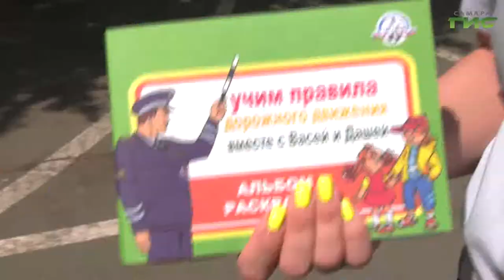В Самаре на каникулах трудоустроят около 3 тысяч подростков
За несколько дней до лета. В Самаре на каникулах трудоустроят около 3 тысяч подростков. Главным образом, работой обеспечат ребят, находящихся в трудной  жизненной ситуации. Желающие могут отправиться в лагеря. Двери распахнутся для 6 тысяч детей. Тех, кто останется в городе, ждут культурные развлечения и спортивные активности. Об этом говорили на совещании с участием главы Самары Елены Лапушкиной. Обо всем подробнее в нашем сюжете.